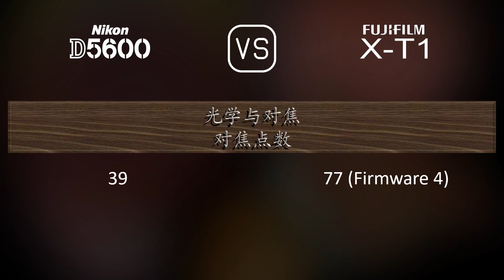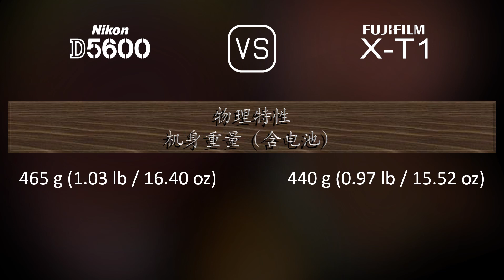Nikon D5600 与 Fujifilm X-T1 的规格比较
本视频是 Nikon D5600 与 Fujifilm X-T1 的功能概述和规格比较 (comparison of specifications)，希望对您有所启发。感谢您的支持。

00:25 推出
00:33 机身
00:40 传感器
01:01 图片
01:16 光学与对焦
01:41 屏幕
01:58 取景器
02:13 摄影功能
03:06 录像功能
03:20 贮存
03:24 连接性
03:49 物理特性
04:07 杂项